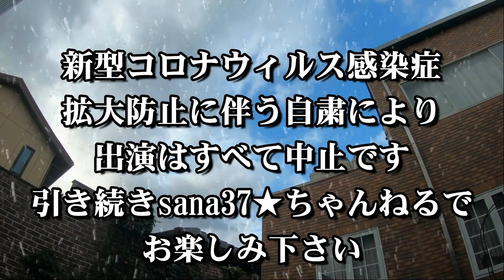禰豆子 VS 鬼 (2021節分)【岡山キッズタレント sana (9歳)】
岡山キッズタレントsanaがお送りするYouTubeエンターテイメントチャンネルです。

OHK岡山放送、岡山県＆香川県全域で放送されている『ミルンへカモン！なんしょん？』【月曜～金曜／16時40分～17時48分、土曜／12時00分～13時00分】、sanaも毎日観ているよ。ぜひご視聴下さい。

(YouTubeの『未成年者へ攻撃したりするコメントが投稿される可能性があり、未成年者の保護、安全を重視しコメント無効を推奨する』に従うためYouTube動画へのコメントは無効にしております)

(誹謗中傷、脅迫コメントは直ちに通報します。また不快になるコメントもしかるべき対応をします。)

【提供】
『イーグルオリーブオイル』

【テレビ】
フジテレビ系OHK岡山放送
『ミルンでカモン！なんしょん？』

【ラジオ】
毎月第1第2月曜日の18時～18時15分

作曲: SHO&AKI

『パーティーはハチャメチャ大騒ぎ』
作曲：末延孝雄

唄：岡山キッズタレントsana
作詞・作曲：AKI　　編曲：SHO
『スマイル』